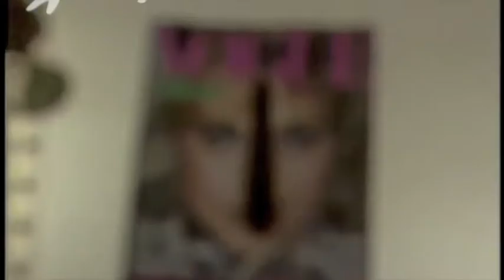19-boardinghouse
Tom and Jon review Boardinghouse